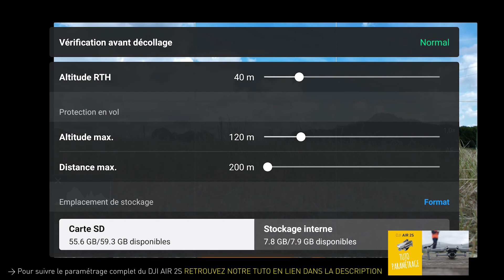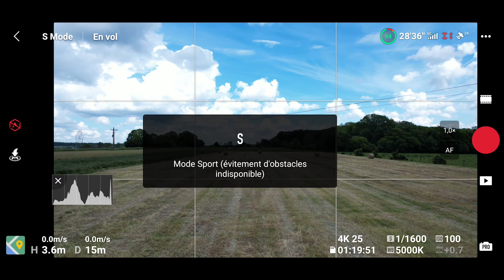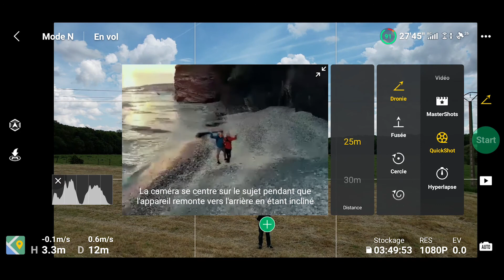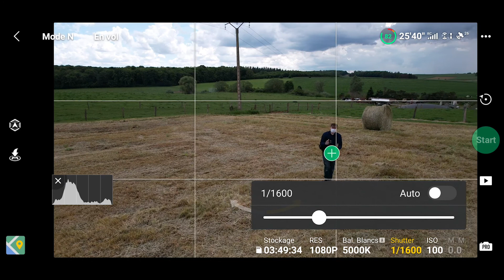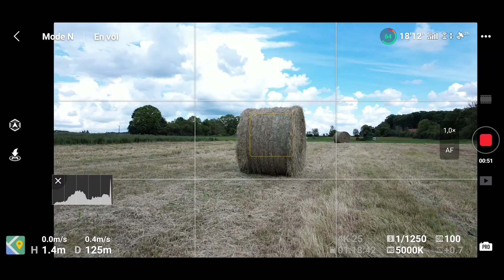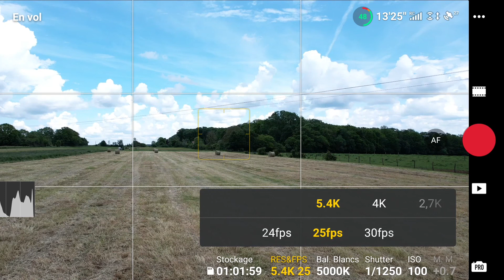TUTO Dji Air 2S : Comment bien paramétrer son pilotage ? (en français)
Découvrez toutes les étapes pour bien paramétrer le pilotage de votre Dji Air 2S et les précautions à prendre.
Guillaume, cadreur & pilote professionnel de drone chez C2 images, vous explique comment bien paramétrer le pilotage et ce qu’il faut vérifier avant de se lancer.

Suivez notre actu :

Notre magasin à Nancy : Porte Verte 3, 4 Rue Catherine Sauvage, 54270 Essey-lès-Nancy